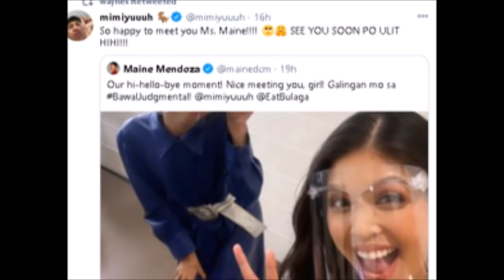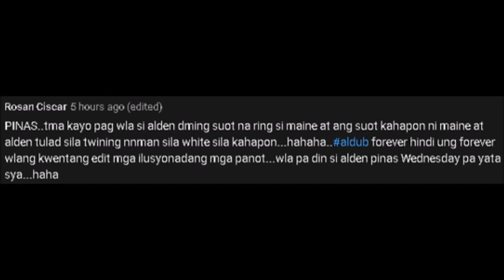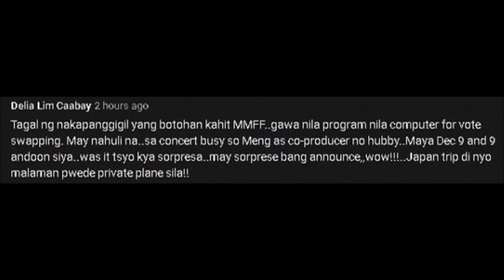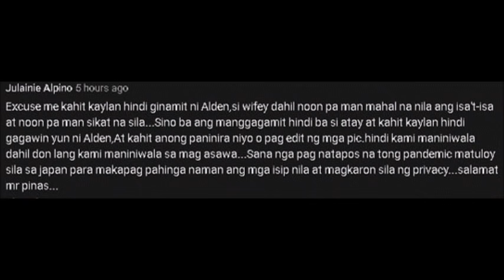BREAKING NEWS! MAINE MENDOZA, BIGLANG NAWALA SA EAT BULAGA! HUMABOL NGA BA SA REHEARSAL NG CONCERT?!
Bakit nga kaya biglang nawala si Maine Mendoza sa Eat Bulaga kanina? Nasaan siya? Ang dami agad chismis alamin nga natin ang totoo!